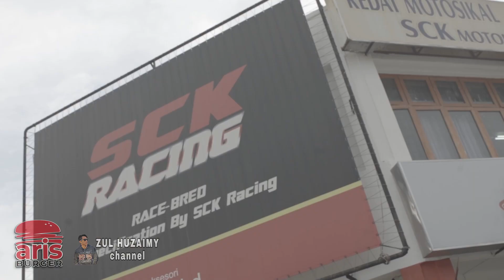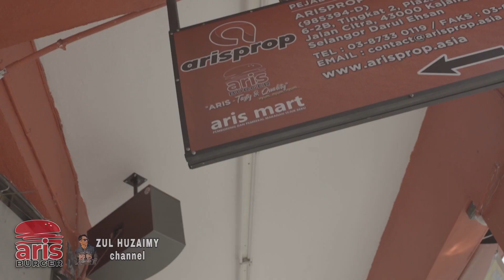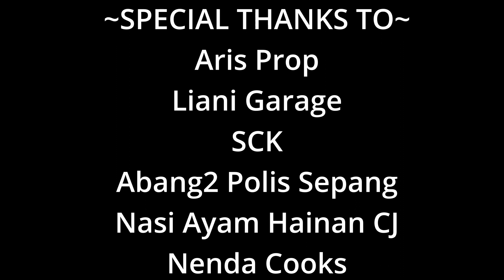PIPE ON | ep 2 | Batman ForNever